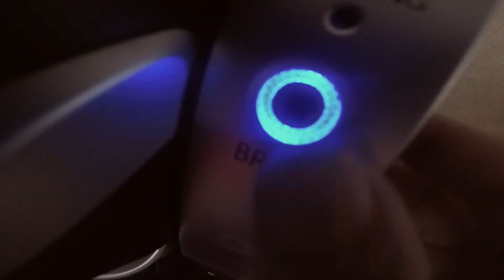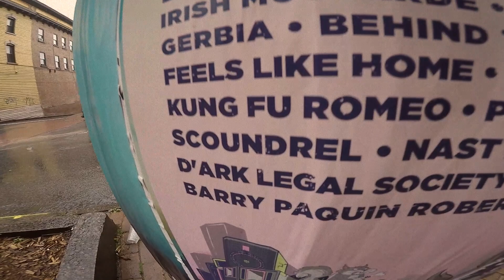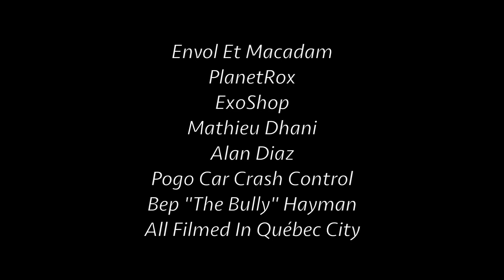SCOUNDREL - BE SWEET (VIDEO)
An extremely hot video showing our antics in Quebec City, Canada.

Thanks to all lifeforms.